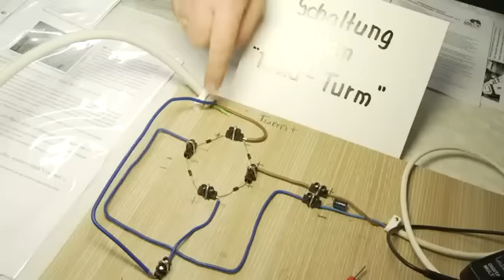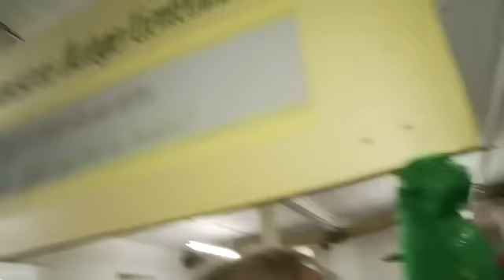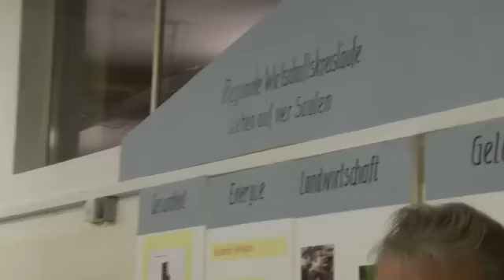Funktonierender Tesla Generator. Beweis